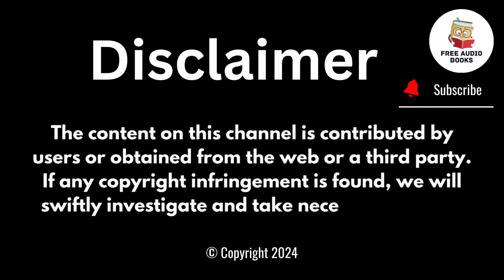Luna's Resurgence Episode 15 / Audio book / Audiobooks